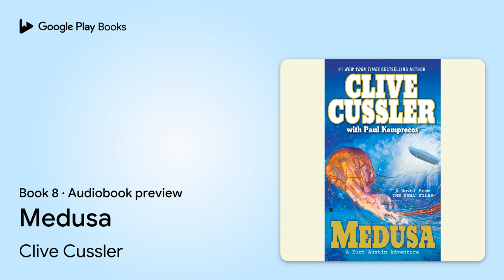Medusa Book 8 by Clive Cussler · Audiobook preview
Medusa
The NUMA Files · Book 8
Authored by Clive Cussler, Paul Kemprecos
Narrated by Scott Brick

BOOK DESCRIPTION

Deep-sea explorer and government operative Kurt Austin must save the world from a deliberate viral outbreak in this thriller from the #1 New York Times-bestselling author

In the Micronesian islands, a top-secret U.S. government-sponsored undersea lab conducting vital biomedical research on a rare jellyfish known as the Blue Medusa suddenly disappears. At the same time, off Bermuda, a bathysphere is attacked by an underwater vehicle and left helpless a half-mile below the surface, its passengers—including Zavala—left to die. Only Kurt Austin’s heroic measures save them from a watery grave, but suspecting a connection, Austin puts the NUMA team on the case.

Austin's team has no way to prepare for what comes next: a hideous series of medical experiments, an extraordinarily ambitious Chinese criminal organization, and a secret new virus that threatens to set off a worldwide pandemic. Austin and Zavala have been in tight spots before, but this time it’s not just their own skins they’re trying to save—it’s the lives of millions.

Filled with the high-stakes suspense and boundless invention that are unique to Cussler, Medusa is the most thrilling novel yet from the grand master of adventure.

Clive Cussler is the author or coauthor of over fifty previous books in five bestselling series, including Dirk Pitt®, NUMA® Files, Oregon® Files, Isaac Bell, and Sam and Remi Fargo. His nonfiction works include Built for Adventure: The Classic Automobiles of Clive Cussler and Dirk Pitt, and Built to Thrill:More Classic Automobiles from Clive Cussler and Dirk Pitt, plus The Sea Hunters and The Sea Hunters II; these describe the true adventures of the real NUMA, which, led by Cussler, searches for lost ships of historic significance. With his crew of volunteers, Cussler has discovered more than sixty ships, including the long-lost Confederate ship Hunley. He lives in Colorado and Arizona.

Paul Kemprecos has coauthored all five previous NUMA Files novels with Cussler and is a Shamus Award-winning author of six underwater detective thrillers.

AUDIOBOOK DETAILS

Language: English
Publisher: Penguin Random House Audio
Published on: June 2, 2009
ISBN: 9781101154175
Duration: 13 hr, 30 min
Genres: Fiction / Action & Adventure, Fiction / Mystery & Detective / International Crime & Mystery, Fiction / Thrillers / Military